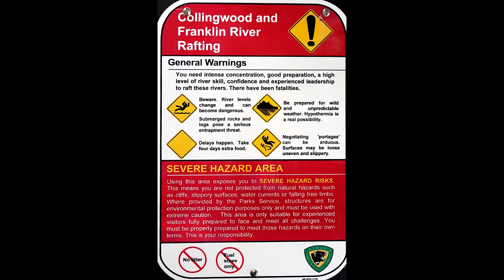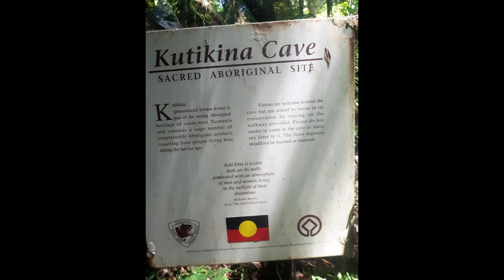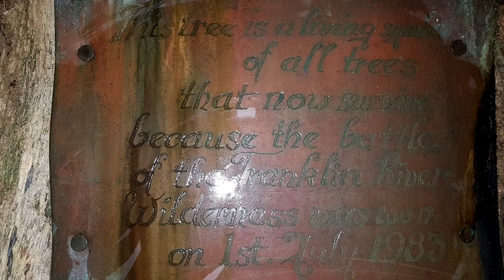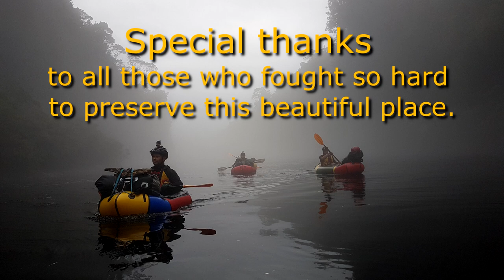Packrafting the Franklin River 2018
Franklin River packrafting 2018. This is a longish edit of our 10 day rafting trip. Intended to give a better feel for the journey and the changing landscape as we progress down the river.